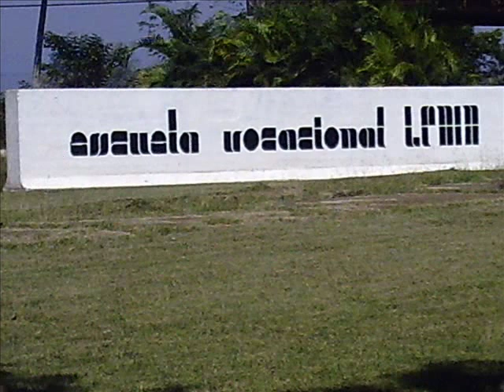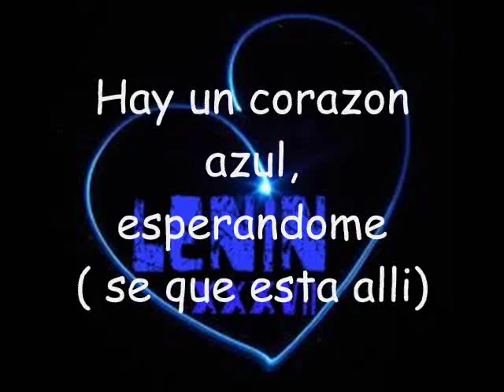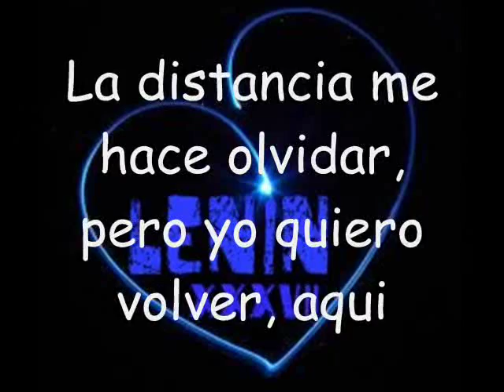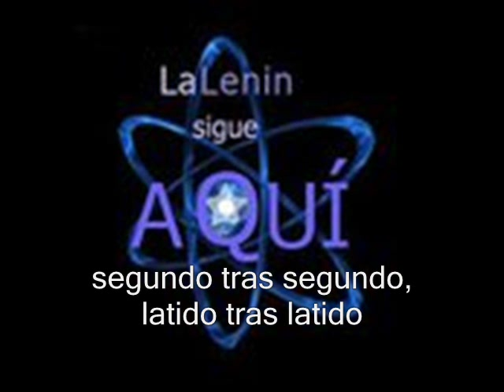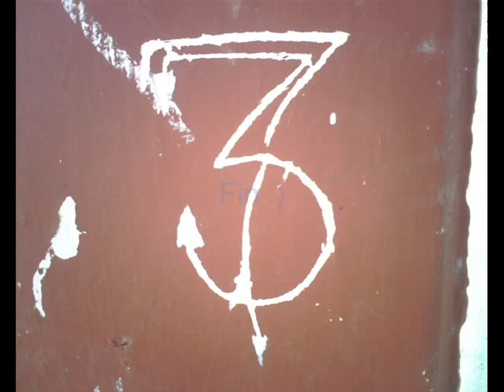Te Acuerdas y Corazon Azul ( Canciones de la escuela Lenin ).wmv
El video se esplica bastante por si mismo. Es un homenaje a mi preuniversitario,  la escuela vocacional Vladimir Ilich Lenin ( conocida por todos simplemente como : La Lenin ) situado en el municipio Arroyo Naranjo, en Ciudad de la Habana, Cuba.  Dedicado a la escuela y a todos los que pasaron x ella  Espero que lo disfruten :)

This video is pretty self explanatory. It is a tribute to my High School; vocational school Vladimir Ilich Lenin ( simply known by everyone as La Lenin ) which is located at the Arroyo Naranjo municipality, Havana City, Cuba. This video is dedicated tho the school and to all of those who've been through it. I hope you'll enjoy :)